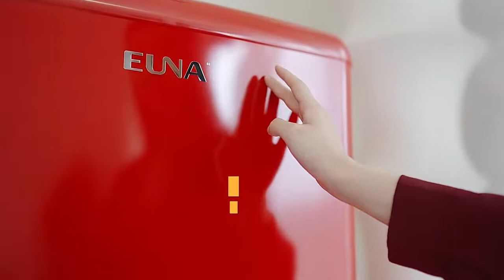맥주냉장고 1인 소형 미니 자취방 기숙사 원룸 레트로 인테리어 음료수 술장고